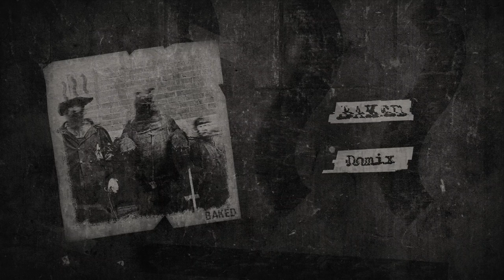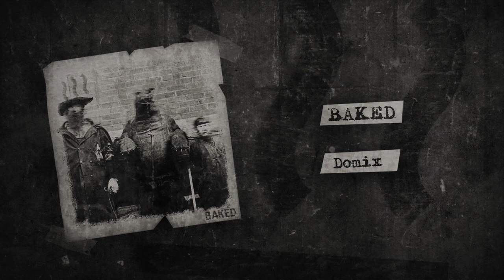[FREE] Quavo x Travis Scott Type Beat - Domix | Free Type Beat 2019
Quavo x Travis Scott Type Beat - Domix  (Prod. BAKED) | Dark Trap Beat | Instrumental 2019